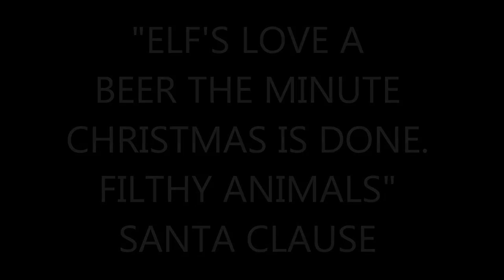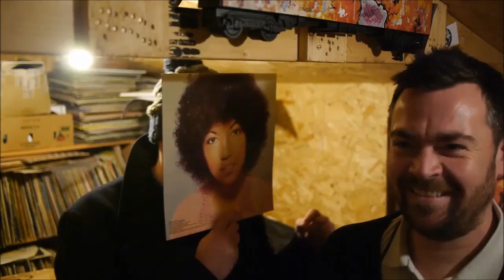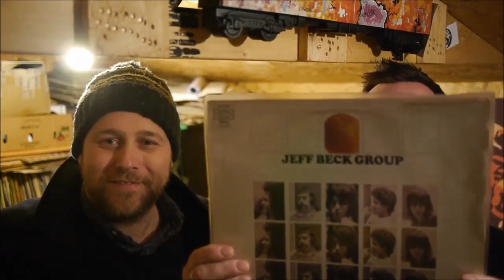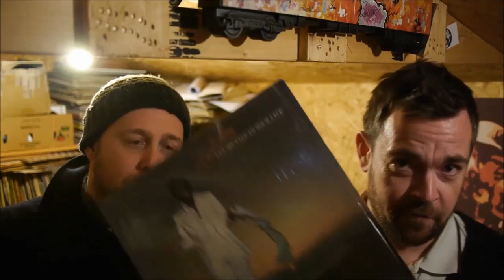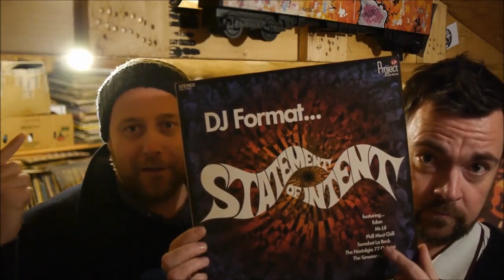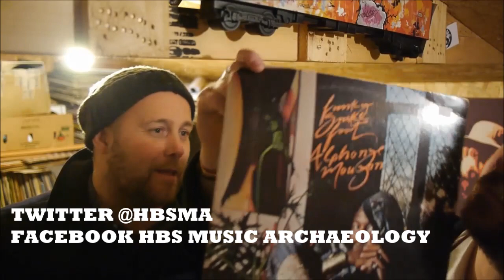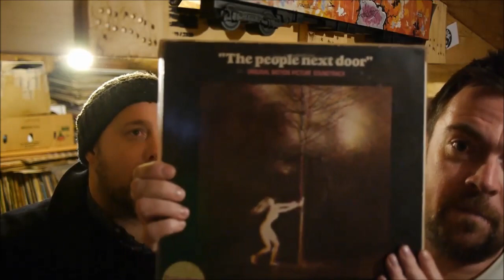SHOW 138 HBS MUSIC ARCHAEOLOGY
This week we play some real killers including a great cover of Ain't no sunshine and 4 breaks off one album. We also get the results of the Elf drinking challenge. Not to be missed.